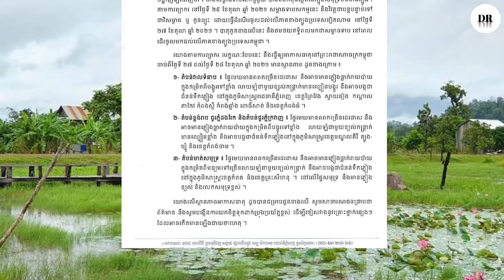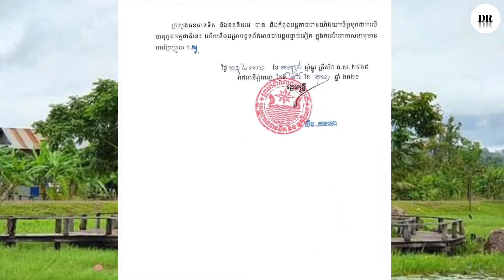ក្រសួងធនធានទឹក និងឧតុនិយម (ចាប់ពីថ្ងៃទី ២៥ ខែតុលា ដល់ថ្ងៃទី ២៨ ខែតុលា ឆ្នាំ ២០២១)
សេចក្តីជូនដំណឹង
ស្តីពី ស្ថានភាពធាតុអាកាស
របស់ក្រសួងធនធានទឹក និងឧតុនិយម (ចាប់ពីថ្ងៃទី ២៥ ខែតុលា ដល់ថ្ងៃទី ២៨ ខែតុលា ឆ្នាំ ២០២១)

* សម្រាប់បងប្អូនដែលចង់ជួយឧបត្ថម្ភ
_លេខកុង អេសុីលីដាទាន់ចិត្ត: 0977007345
_ឈ្មោះកុង: Chhun Dara
_ឈ្មោះFB: Dara freshie
_ឈ្មោះ pages Facebook : Dara Radio